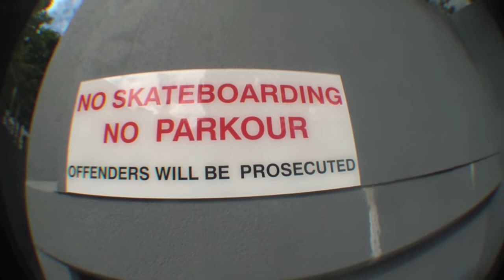Notthailand2010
While everyone cruised off to thailand for teamfarang 2010 ... I was too unorganised fail on me! So i filmed lotsa stuff around the time they were away :( Just playing around with editing
This Video is footage from June/July and a little bit of May. The point is to show some fun and junk that goes on when we train.
The end is from a performance for 'Optus' on 27/07/10 which was done by Shaun Wood, David, Cheng, Dominic Di Tommaso and Ali Khadim.